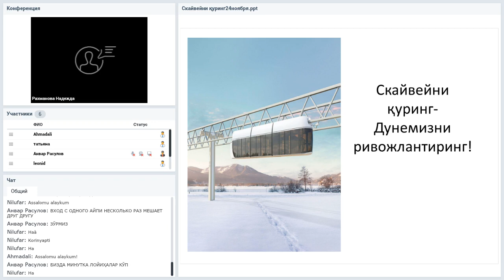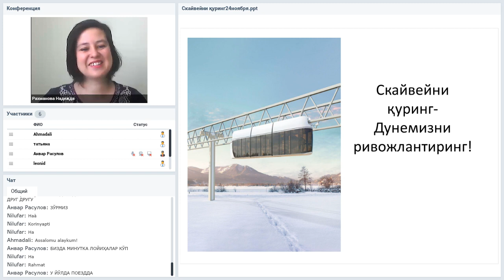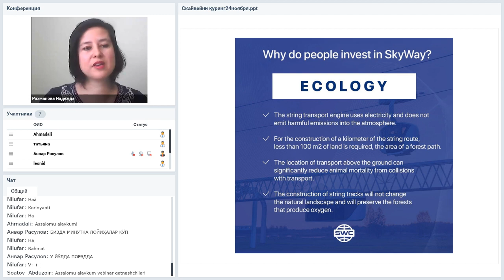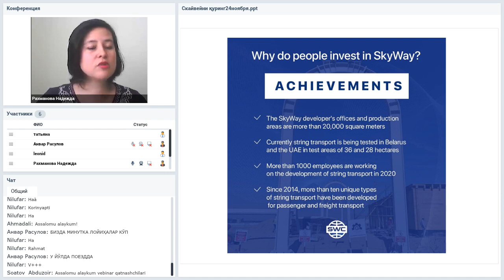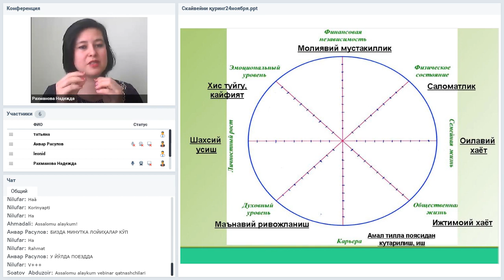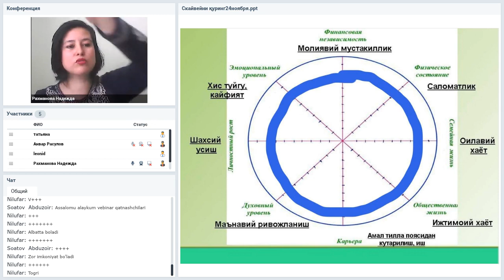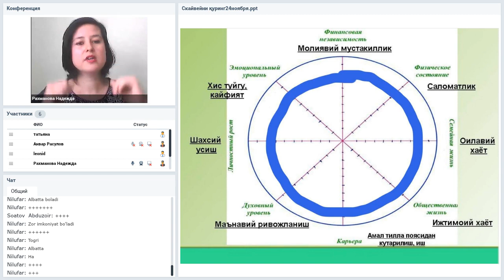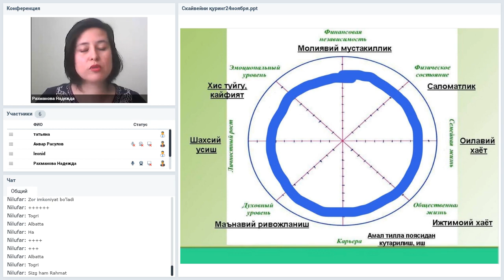Вебинар от 24.11.2020. Презентация технологии. Узбекистан.